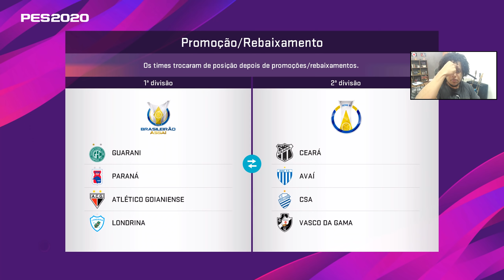A ESTRÉIA HISTÓRICA DE J. MARTÍNEZ NA ARENA CORINTHIANS LOTADA - PES 2020 - MASTER LEAGUE #18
Vídeo Gameplay de PES 2020 (efootball pes 2020) com a série de Master League com o  time do CORINTHIANS com FÁBIO CARILLE comandando o time na ARENA CORINTHIANS em busca da Libertadores e Mundial de Clubes.

✅ PATCH BMPES PC
Patch Bmpes 1.0 - PES 2020 ( Só funciona no Computador ) EXCLUSIVO PC + 1 MÊS DE ATUALIZAÇÃO GRÁTIS